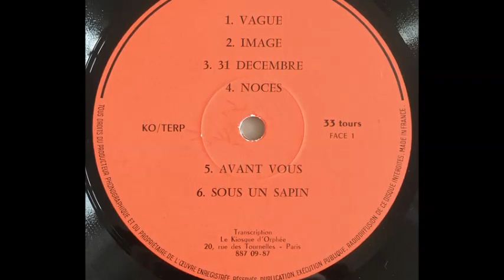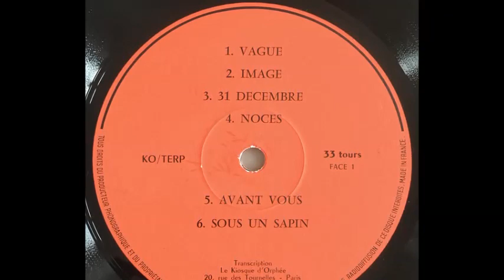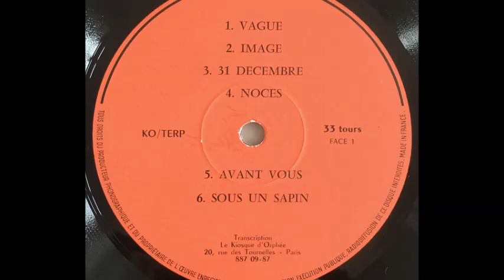Unknown Artist - A6. Sous Un Sapin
Unknown Artist - No title ( Le Kiosque d'Orphee)

He is another unknown singer from Kiosque label. The catalog number is not written on the label, it is written like this  KO/ TERP.

Maybe it's a demo version before it was officially released...